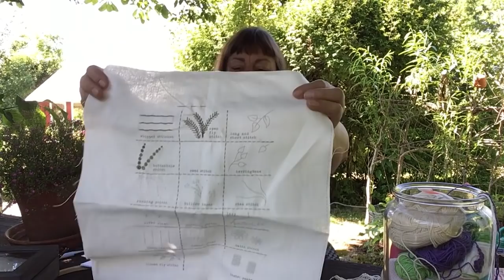Pod 72 in English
A hole new world out there